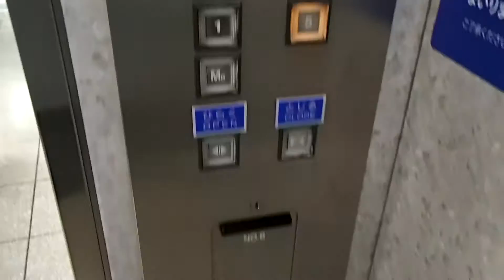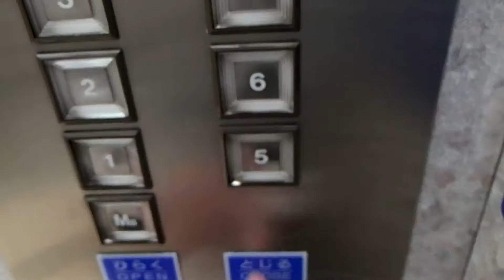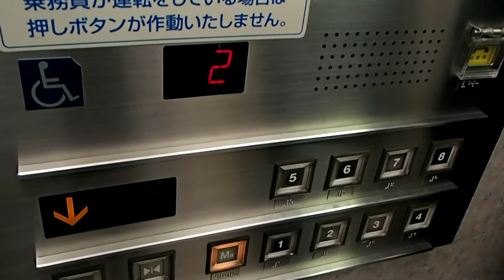京王百貨店東芝製エレベーターTOSHIBA Traction Lift/Elevator Tokyo Japan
京王百貨店南側のエレベーターです。こちら側には3機のエレベーターがあります。南側のエレベーターは屋上には行きません。

製造メーカー(Brand/保養商)：東芝(TOSHIBA Elevator)
設置(establishment/投入服務年份)：
用途(for/使用)：乗用(Passenger)
定員(Persons/載重量（人）)：28
積載(Load/載重量（公斤）)：1850kg
車椅子用操作盤･鏡（Accessibility Features）：なし(no)
戸の形式:2枚戸中央開き
防犯窓(Door window):なし(no)
出入口数(Number of Doorway):1
停止階(number  of  installation/途經樓層(層))：9　（MB,1,2,3,4,5,6,7,8）
機種(Type/类型):東芝エレベータ "オーダー型乗用エレベーター" (TOSHIBA ELEVATOR "ORDER MADE")
運転方式（Drive type）:ロープ式(Traction)
場所(Location/地址):東京都新宿区 (Shinjiuku Ward, Tokyo, Japan)